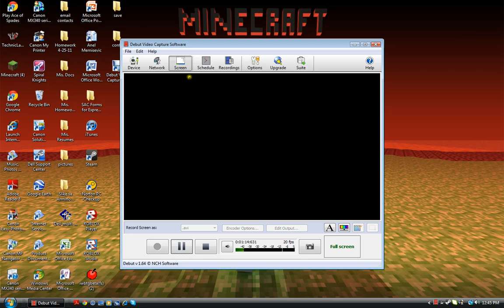voting time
vote in the comment section below